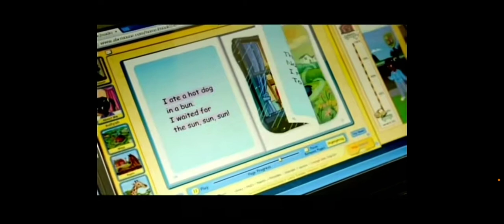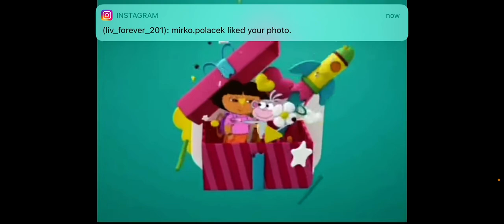Nick jr cb summer 2013 2021